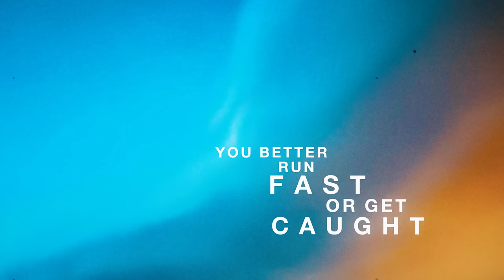Thirty Seconds To Mars - Avalanche (Official Lyric Video)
​​Buy/listen to the new album and get exclusive vinyl & merch

Lyrics
Time
Time to live our lives
Set the world on fire
From the ashes we will rise

You better run fast or get caught in the avalanche
You gotta break some rules if you ever wanna win again
Never say no, never ever get to neverland
You better run fast or get caught in the
(Caught in the)
Avalanche

The crimes and sins of everyone
We’re covered in blood from the battles
That we have won

Life, don’t let it pass you by
Open up your eyes
And from the ashes you will rise

(Caught in the)
Avalanche

Ohhhh
Ohhhh
Avalanche

Ohhhh
Ohhhh
Avalanche